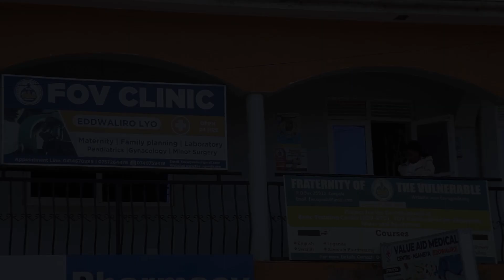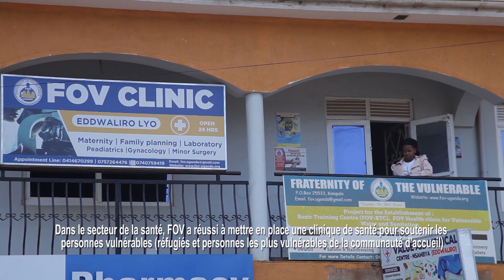Discover how FOV provides support and advice on health, nutrition & social care to vulnerables